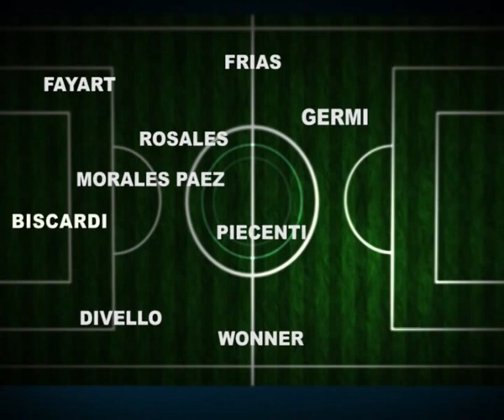Camioneros Vs Ferro Carril Sud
Profe: ¿Como lo ve a Jony?... Y estamos haciendo un trabajo de rehabilitación que demanda tiempo, pero lo fundamental es que el chico este bien para que Hugo (Smaldone) pueda disponer. Estar siempre tiene sus privilegios, y estos conceptos eran del Kinesiólogo Manue Pires, que junto con el Dr. Diego Lobbe, hacen una tarea silenciosa y formidable en Camioneros, es otro soporte de la institución en mayores y juveniles. La charla fue en Mar del Plata, durante la pretemporada de Enero, Y sirve como documento para transparentar la satisfacción de toda la familia Camionera, que quiere que al equipo le vaya bien, al disfrutar de los dos goles del pibe, que sirvieron para darle la victoria al conjunto de Pablo Moyano ("si hacemos un gol antes de los 20′, lo damos vuelta", decía). Nos metemos en el análisis: El partido, en el primero, fue un calco de lo visto el martes en Jauregui. Sin mucho juego, con pocas ideas en ambos conjuntos, los Albicelestes de Olavarría, sin Otermín en el banco, pero con la misma formación, salvo el reemplazo de Sensaqua en la valla. La idea de De la Vega fue la misma, esperar, atacar por los costados, cuando se produjera un hueco. Camioneros cambió parte del medio con Alcides y Kevin, con Fischer arriba en lugar de Nazar. Al local le costaba y la visita encontró el gol tras una buena jugada individual de Germi, (sí, el mismo que se devoró un gol increíble por la Copa) y fue el mejor de su equipo, aunque al final se fue expulsado, sirvió el centro paralelo para que Longhini convirtiera en el minuto fatal, el 13. Luego del descanso, Camioneros corrigió desde lo táctico la distribución y el circuito en la mitad y se le fue encima a Ferro, a los 19′, empató Fischer, tras centro desde la derecha y de cabeza y con un gran gesto técnico, le dijo que "no" a la pelota desntro del área chica. Fue un golpe anímico importante, que plasmo el "pibe de la película" que había ingresado, y con un remate desde 25 metros, la clavó en el ángulo superior izquierdo de Biscardi, que la tocó, pero no fue suficiente. Había un aditamento más para remarcar, físicamente Camioneros también sacó diferencias, y en lugar de aguantar el resultado siguió igual y el mismo Pena, tras una hermosa jugada de contra de Fischer y Allende, asistieron el volante para sellar el pleito. Quiénes tienen esperanza encuentran un sentido a las cosas que les ocurren. Y a los hombres buenos le pasan cosas buenas.. ¿No, Penita?.